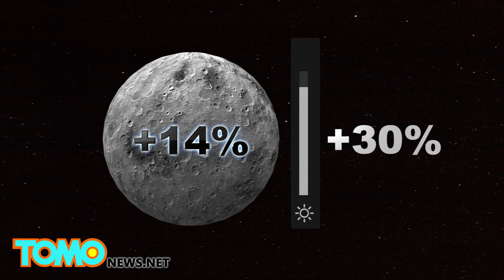Supermoon lunar eclipse: September 27 to see rare blood supermoon and lunar eclipse - TomoNews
WASHINGTON — A supermoon lunar eclipse, a phenomenon which last occurred more than three decades ago, will be visible to people in the Americas on September 27 and visible to those in Western Europe and parts of Africa early on September 28.

A lunar eclipse occurs when the sun, Earth and moon  align to form an exact or near-exact straight line, with the Earth in the middle. The technical term for this alignment is "syzygy", which in Greek means being paired together.  While in syzygy, the Earth casts its shadow on the moon's surface.

The Earth's shadow is made of an outer part called the Penumbra, a darker, central part called the Umbra, and the Antumbra, an lighter area beyond the Umbra. On September 27, the lunar eclipse will be total, meaning the moon will completely enter the Umbra for one hour and 12 minutes.

The moon will not turn completely dark, however. Rather, it will turn reddish, as if hit by sunlight bent by the Earth's atmosphere, a phenomenon known as a blood moon. At the same time, another phenomenon known as a perigee supermoon will also occur.

At 252,000 miles from Earth, the moon will be at its apogee, its furthest point from Earth. At its perigee, its closest point to our planet, it is about 226,000 miles away. On September 27, the moon will be at perigee and will appear to be about 14 percent larger and 30 percent brighter than an apogee full moon.

This rare supermoon total lunar eclipse, which has occurred only five times since 1900, will be 100 percent visible from start to end in some parts of North America, in all of South America, in Western Europe and western Africa.

The event will not be visible in East Asia.